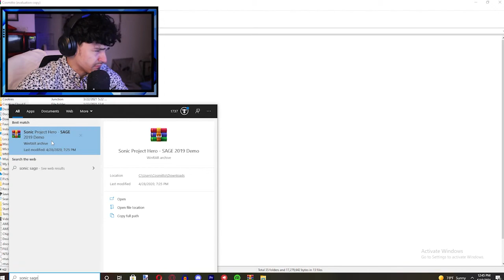This Sonic 06 Remake IS TOO GOOD | Kingdom Valley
Decided to jump bgack on Project 06! Silver and Sonic looking beautiful...and some characters...not so much

Try It ►
MY SETUP: